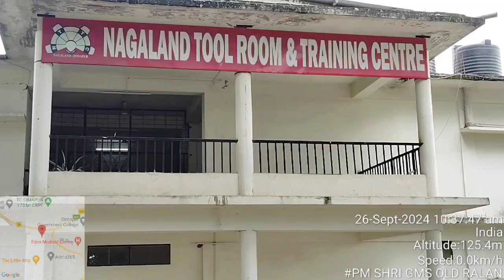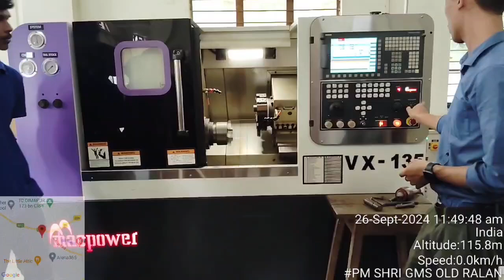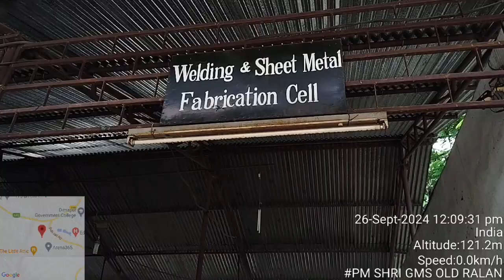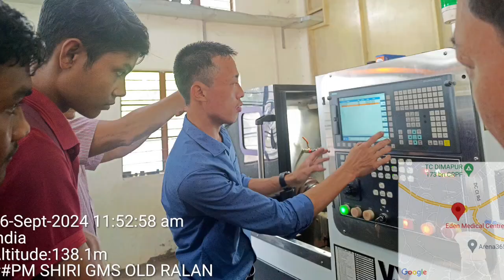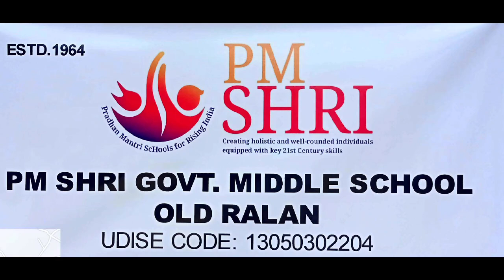Exposure Trip to Nagaland Tool Room & Training Centre Dimapur under PM SHRI Schools Nagaland 2024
Dated: 26th Sept. 2024

One day exposure trip was organized in the school on 26th Sept. 2024 to the Nagaland Tool Room & Training Centre Dimapur Nagaland (NTTC), as a tool to motivate and educated students under PM SHRI Schools during 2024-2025. It was a meaningful trip for the students who have been to the mission with an aim to connecting school based knowledge to life outside the school and making learning of science, mathematics and technology a joyful and meaningful experience.

About the Training Centre: Nagaland Tool Room & Training Centre, Dimapur (A Govt. of Nagaland Society, Industries & Commerce Deptt.) with improvised technology developed at NTTC under the scheme of “Promotion of MSMEs in NE region & Sikkim.  Motto: Technology- Innovation-Development.
The aim of this activity was to give the students an understanding of the working of machineries to manufacture, to develop, to innovate and the tools used for repair and maintenance.

The visiting team was accompanied by Block Education Officer, PM SHRI Schools Bhandari Block followed by teachers and SMC member. Each segment of operational tool room was guided by instructors also the master trainers in the training centre.

The visit provided the students with practical understanding of automobile machineries, fitter, colour theory, Automotive body painting, tool & die making, workshop practice milling, turning, grinding, Computerized Numerical Control (CNC) operation, welding fabrication, sheet metal fabrication etc.  This exposure trip has immensely encouraged the students to appreciate the complexity of technology in the field of innovation and development.

Conclusion: The activity was highly informative, giving students a unique insight into the mechanical aspects of machineries. Exposure Trip surely does provide an opportunity to the students to spend quality time with each other, where they discuss and share amongst themselves their thoughts and get experience with eagerness and excitements.